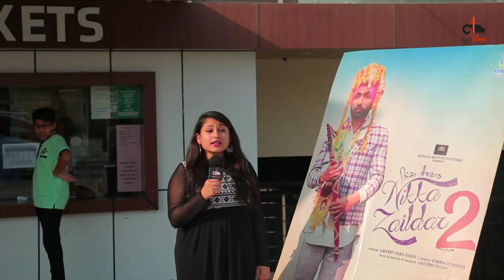Nikka Zaildar 2 Movie Public Reviews - Ammy Virk - Sonam Bajwa - Neelam Nova Cinemas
Nikka Zaildar 2 Movie Public Reviews - Ammy Virk - Sonam Bajwa - Neelam Nova Cinemas - Addi Tappa Music - VJ Geetika

Get to know about reviews of people after watching Movie Nikka Zaildar 2 - Sequel of Nikka Zaildar Starring: Ammy Virk, Sonam Bajwa, Wamiqa Gabbi and many more at Neelam Nova Cinemaz, Moga. Moga's Premium Destination for Movies.

People from around the world react about the movie, Nikka Zaildar 2, and give it a resounding thumbs up!

After grand success of Nikka Zaildar, Patiala Motion Pictures proudly presents trailer of upcoming punjabi movie "Nikka Zaildar 2" starring Ammy Virk, Sonam Bajwa and others.

Movie - Nikka Zaildar 2
Released on 22nd September 2017
Star Cast - Ammy Virk, Sonam Bajwa, Wamiqa Gabbi, Nirmal Rishi, Rana Ranbir & Sardar Sohi
Director - Simerjit Singh
Producer - Amneet Sher Singh
Story, Screenplay & Dialogues - Jagdeep Sidhu
Associate Producer - Ramneet Sher Singh
Co-Producer - Karan Sandhu
Creative Producer - Raashid Rangrez
Music - Gurmeet Singh
DOP - Akashdeep Pandey
Editor - Omkarnath Bhakri
Background Score - Jaidev Kumar
Art Director - Shabana Khanam
Choreographer - Richard Burton & Sunil Thakur
DI - Pixel D Post Pvt Ltd
Worldwide Distribution - Omjee Group (Munish Sahni Ji)